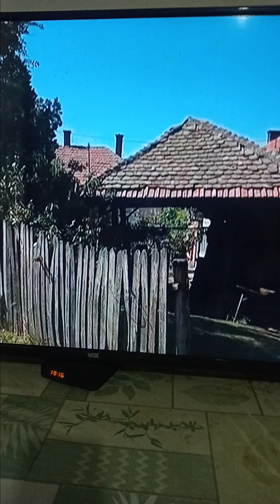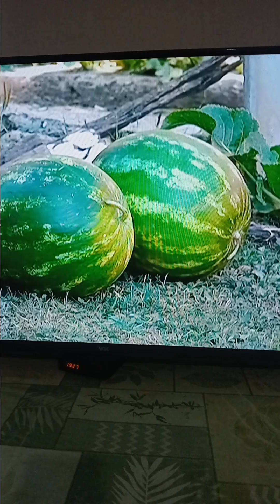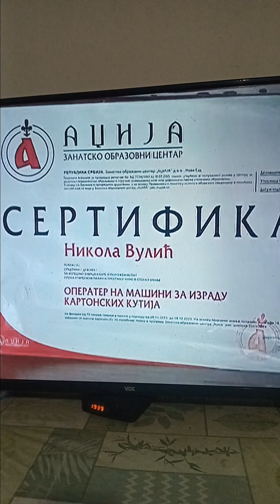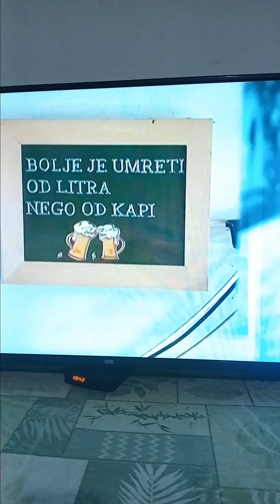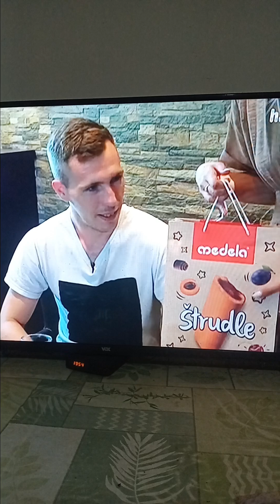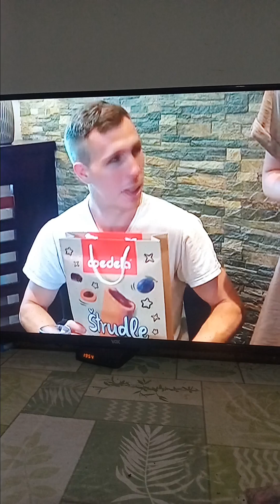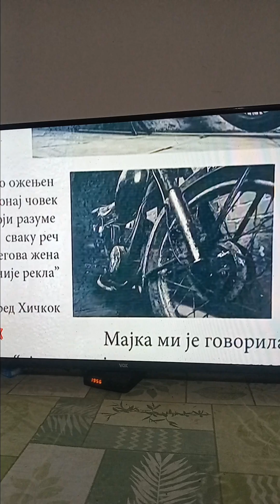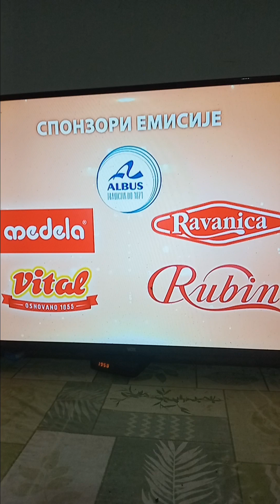Provodadzija Milan Lekic Zagorica i Nikola Vulic Zarkovo